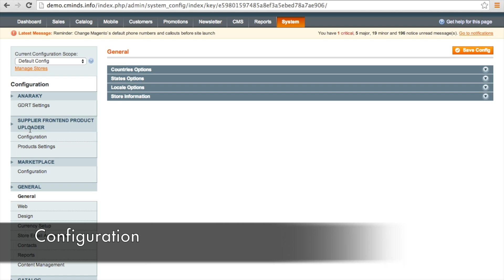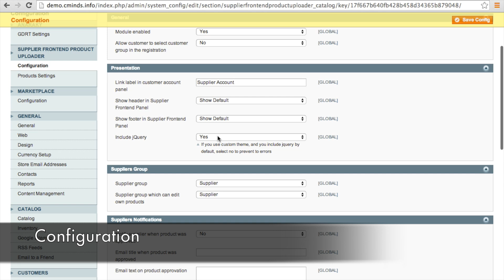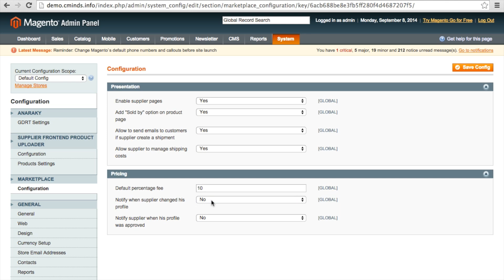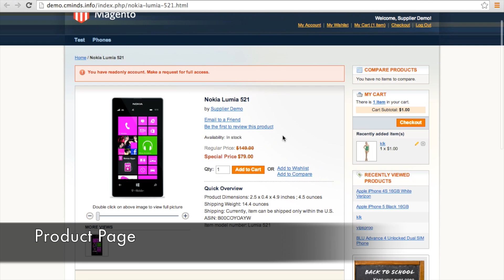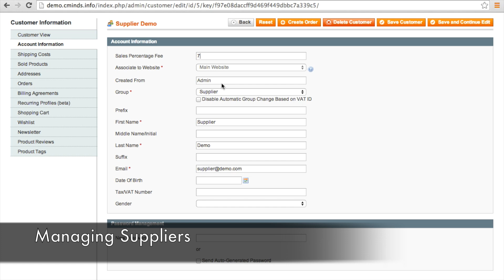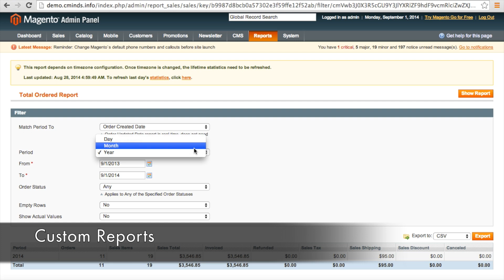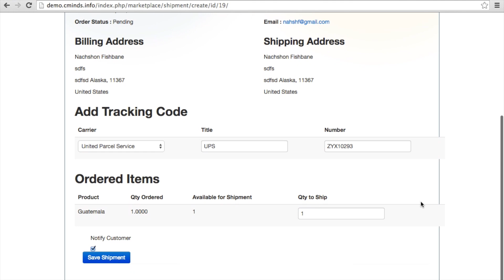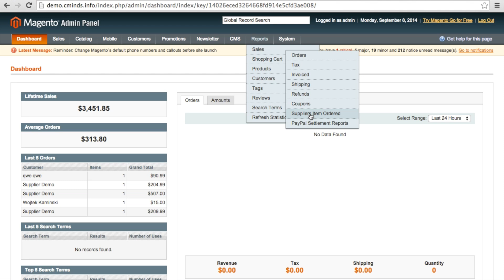How to Build a MarketPlace Multi-Vendor E-Commerce Store in Magento® - CreativeMinds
Turn a standard Magento® store into an amazing multi-vendor marketplace with this awesome extension from CreativeMinds. The Marketplace Multi-Vendor E-Commerce extension can create an online store like the bustling eCommerce B2B or B2C companies like Amazon, Flipkart, ASOS, eBay or Etsy.

By having multiple sellers, you can create your own dropshipping enterprise where customers and sellers can meet and do business with each other, while you get to charge a management fee per each sale!

Sellers will be able to create, update, track and manage products and orders using their own supplier accounts. At the same time, all orders will be processed through a single shopping cart. With this extension, vendors have a separate seller portal and a unique vendor dashboard showing all their products.

An admin billing section will help you determine the percentage of the fees charged from each supplier and keep track of pending payments to suppliers.

The Marketplace Multi-Vendor extension includes all the functionality available in the Supplier Frontend Product Uploader, and many more features that support order and shipment tracking, advanced DropShipping and detailed reports on sales and revenue.